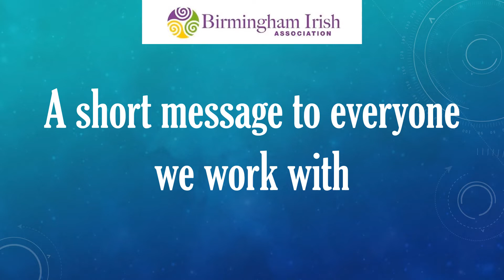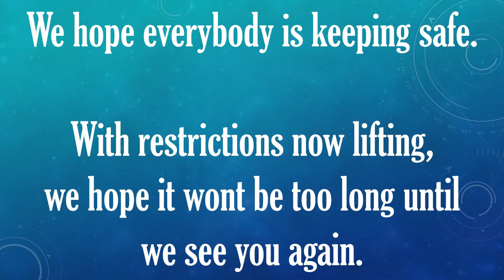Birmingham Irish Association - Message from staff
Hoping to see you all very soon.